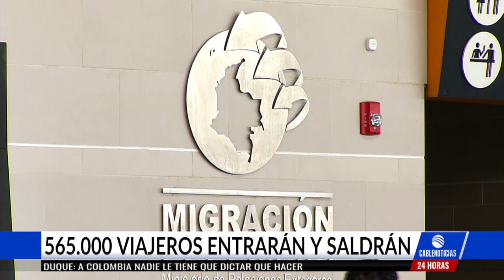Tenga en cuenta estas recomendaciones si va a viajar en Semana Santa